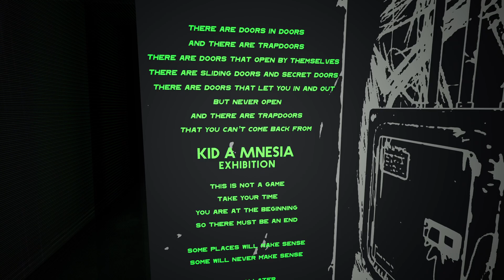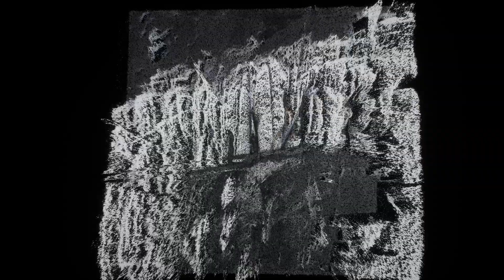KID A MNESIA EXHIBITION (PS5) - Part 1